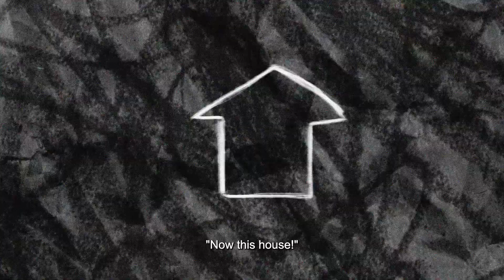Boy Ant (Trailer)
🌊 Showing online at Edinburgh Fringe, 5th - 29th August 2022 🌊 (EDIT: The film is now available on YouTube

A monologue about home, hospitals and let’s say hope for the alliteration.

Links please actually!

More stuff by me:

🐕 ⛵ "Like a Dog or a Boat, you tether it", a feature length docu-vlog about locking yourself out

- Myles